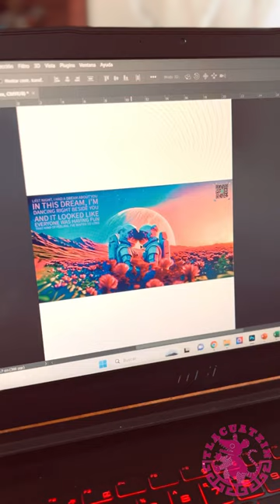Reel - Tlacuatzin (Mugs)